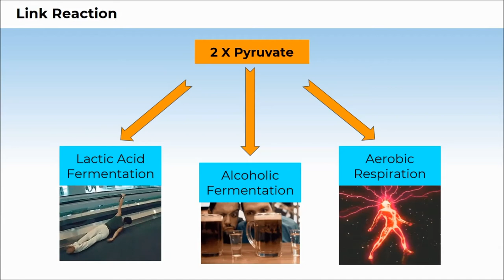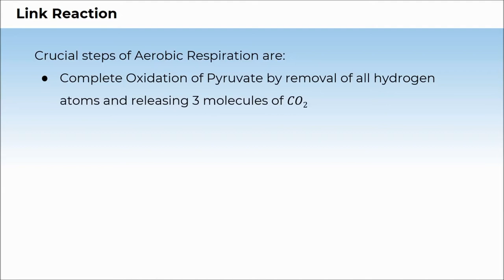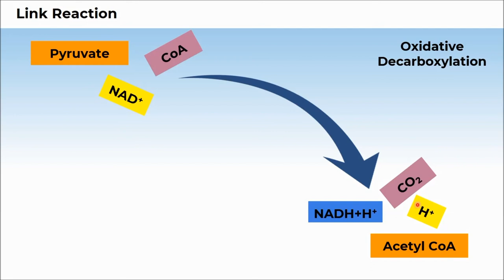11B14.4 CV 1 Link Reaction